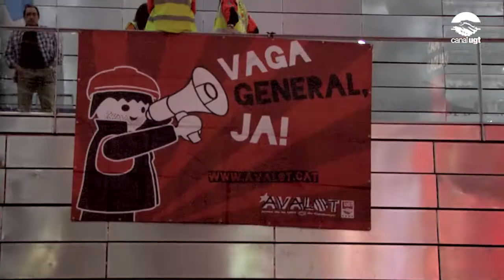Assemblea a Madrid per un nou model econòmic i social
El passat dissabte, una delegació de la UGT de Catalunya formada per unes 700 persones va participar a l'Assemblea Confederal de la UGT a Madrid. L'objectiu principal de l'assemblea va ser reforçar la participació dins de l'organització i presentar les alternatives del nostre sindicat per a un nou model econòmic i social.